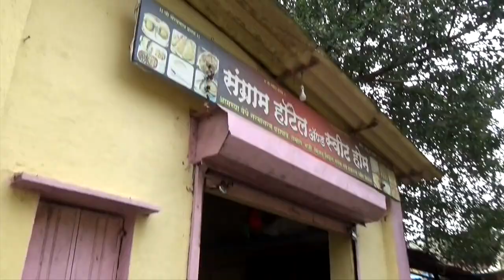Secret waterfall near Pune | Unexplored waterfall on the way of Khandi waterfalls | Bike Riding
Address: Bendewadi, Khandi, Maval, Pune, Maharashtra

Owing to the monsoon season, all the famous weekend gateways near Mumbai and Pune have become highly overcrowded. Also, most of the trails to visit these places have become quite slippery and one needs to be extra cautious. Hey Abhi!! Can you suggest to us a beautiful place where no or very little trekking is required?
Visit the Bendewadi Waterfall and I am damn sure of receiving a “Thank you for suggesting such a beauty” message, once you are done with the trip.